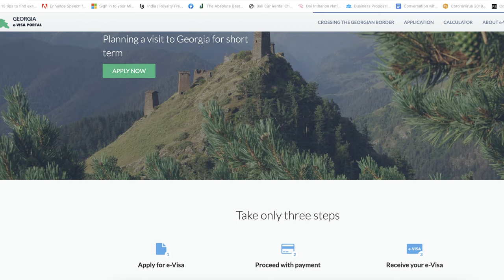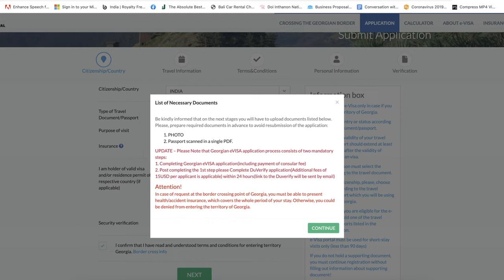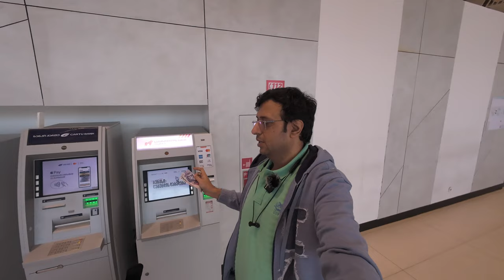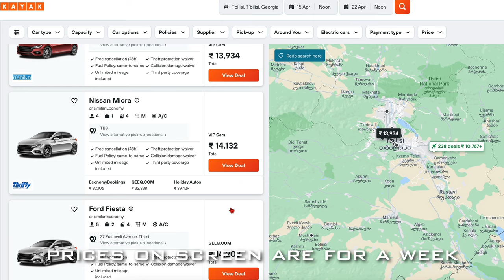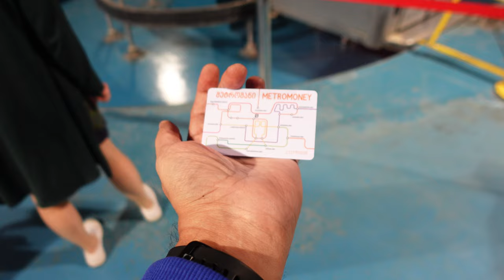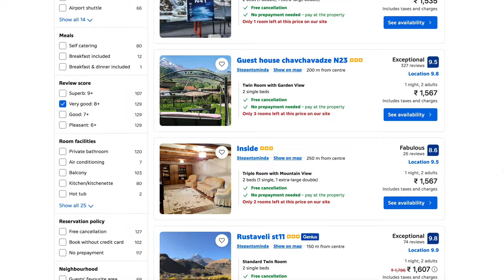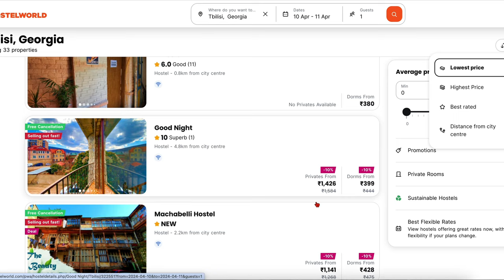How to plan Georgia Trip from India l Itinerary l Budget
I will tell you How to plan a Georgia Trip from India, I will also share 7-day's Itinerary & approximate Budget

CAMERA
Sony ZV1
Insta 360 one x2
Gopro Hero9